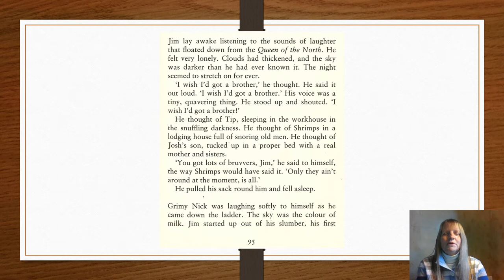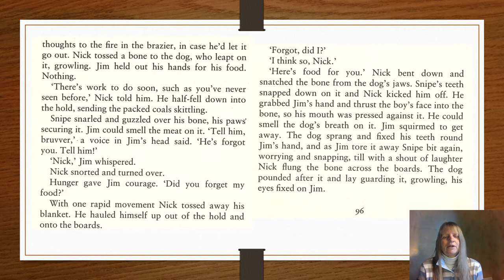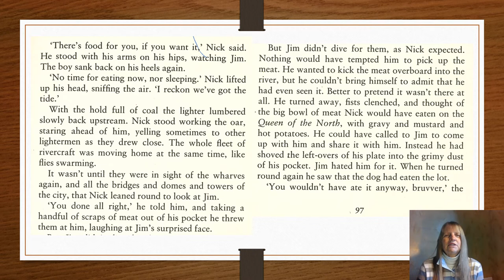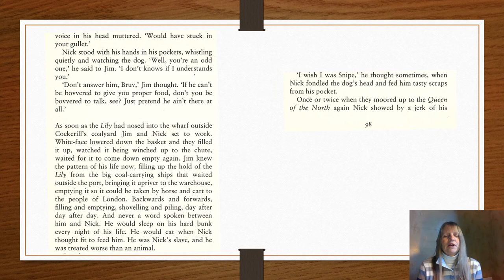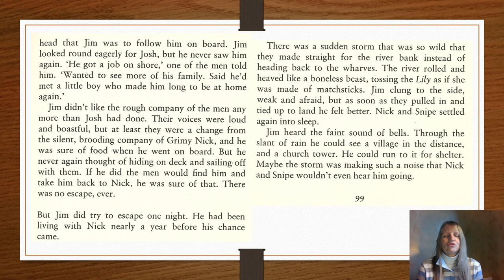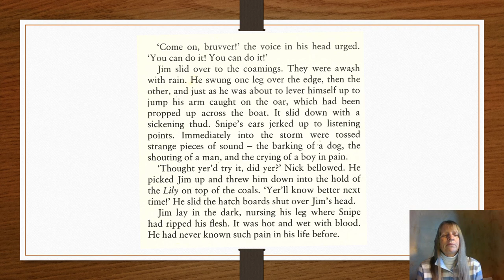Street Child: Chapter 16 Boy in Pain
Street Child by Berlie Doherty
Chapter 16: Boy in Pain